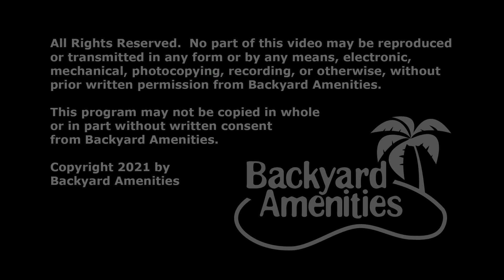Petit Pool Design by Backyard Amenities